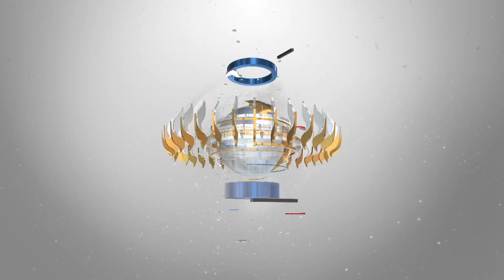மகனே மகளே ! ⎮21 - 07 - 24 ⎮ Pr. V. S. RAJA ⎮BETHEL FELLOWSHIP CHURCH.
Bethel Fellowship Ministries, Nagercoil is an organisation formed with the guidance of the Lord in 1990 and we continued the Gospel work with the Vision " To reach the un-reached , and planting churches' God is with us for the past 30 years as we are  glorifying His name through our Ministry.

OTHER ACTIVITIES
• Sunday Schools
 • Vacation Bible School
 • Vacation Moral School
 • Gospel for Village  Children
 • Bible college
 • Training & Seminars
 • Special camps for youth & families
 • Prayer Cells
 • Tract & Personal Evangelism
 • Medical Camps
 • Hospital Visit & Counselling
 • Ministry among Transgender
 • Social Activities
 • Online Ministry

Kindly Pray & Participate to fulfil God's will.